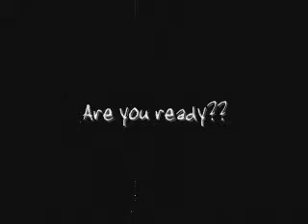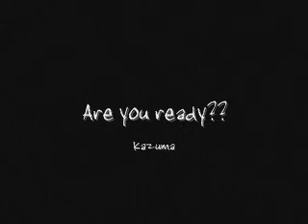ARE YOU READY ?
ずっと前に眠らせていた　危険な世界への道
安全主義者になりきれず　待ちに待ったこのときを

数えればきりがない　不満な態度に
無駄な時間を費やして　張り詰めた顔になる

単調な世界飽きたらおいでよ　楽しみ方を教えてあげるさ

偽者ばかり低次元さ　笑って暮らせば楽だろう
今の生活飽きてきた　本性出して見せてくれ

単調な暮らし飽きたらおいでよ　本当の世界　見せてあげるから